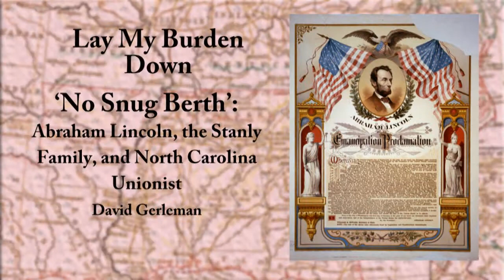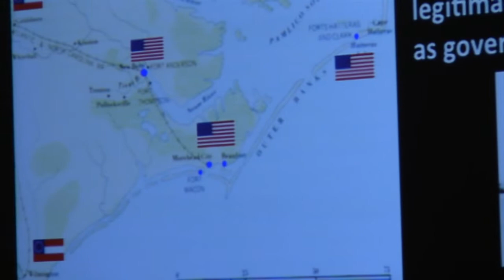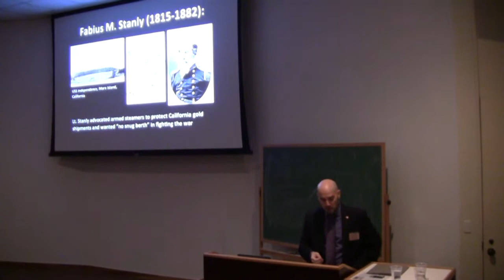Lay My Burden Down Civil War Conference: David Gerleman Full Talk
Editor of the Abraham Lincoln Papers David Gerleman speaks on Abraham Lincoln, the Stanly Family and North Carolina Unionism at the 2013 Lay My Burden Down Civil War symposium in Winston-Salem.